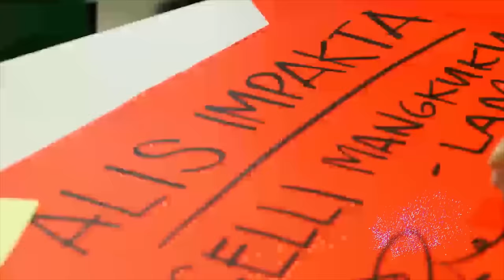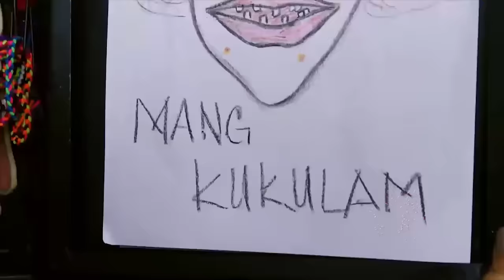Wansapanataym Recap: Gelli In A Bottle - Episode 2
Watch the full episodes of Wansapanataym on TFC.TV